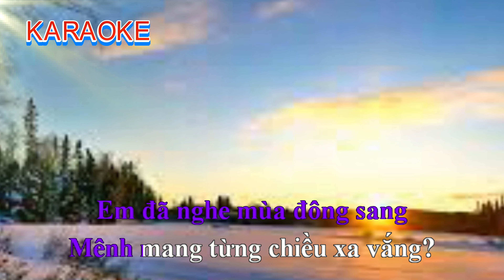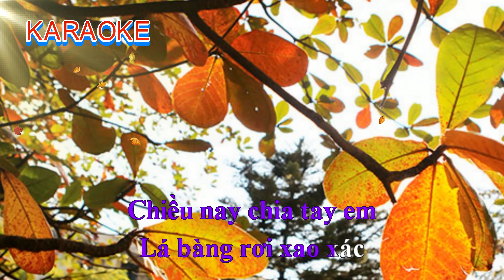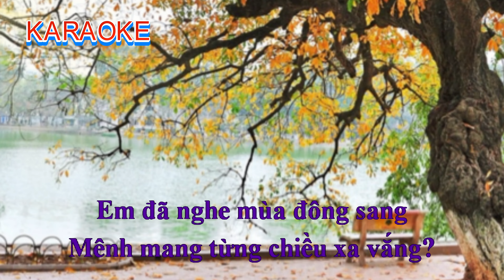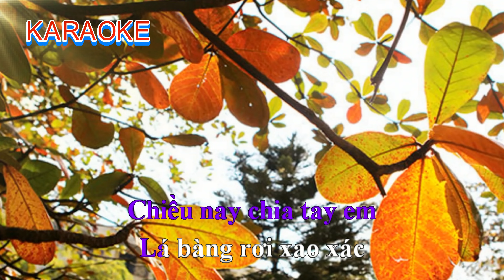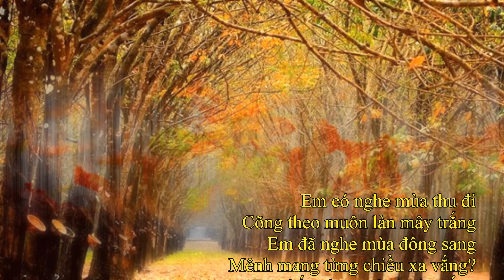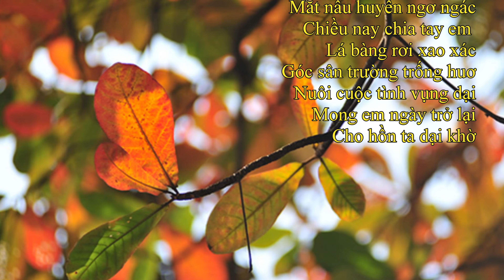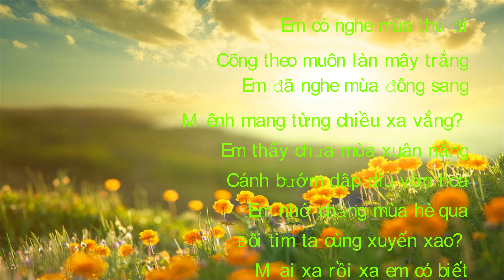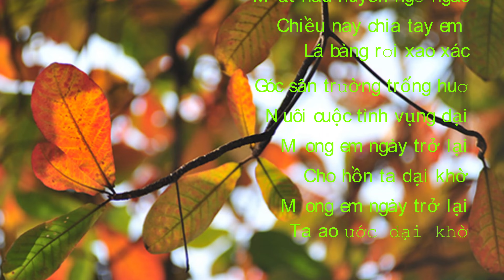Karaoke Gửi Em Mùa Hạ. Nhạc & hòa âm Vũ Thế Dũng.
Karaoke Gửi Em Mùa Hạ. Nhạc & hòa âm Vũ Thế Dũng. Thơ của thi sĩ Mỹ Bình. Huyền Ái xin giới thiệu với các bạn đường link có Melody bài hát Gửi Em Mùa Hạ, để các bạn nghe sẽ dễ dàng hát karaoke bài hát này nhé
Cảm ơn các bạn đã đến với kênh Huyền Ái, là kênh giải trí chia sẻ về âm nhạc.
Huyền Ái rất hạnh phúc khi được sự khích lệ của các bạn.
CHÚC CÁC BẠN KHỎE, VUI, NHIỀU MAY MẮN TRONG CUỘC SỐNG.
MónBánhNgon_ "Ruộngbềbề..."BánhChuốinếpNướng_ HuyềnÁiGiớithiệu
10CaKhúcPhổThơCủaNhạcSĩBằngGiang10/2